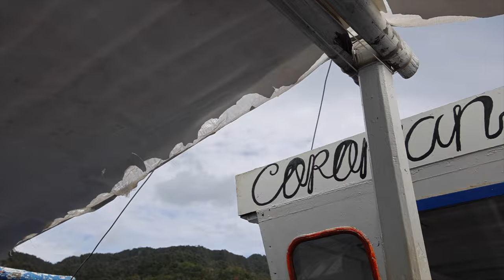we are in the most BEAUTIFUL place on EARTH! 🇵🇭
With our $60 a day budget, we don’t get to go on tours a lot. We are SO excited to show you a boat tour we went on in the most beautiful place we have ever been! If you’re coming to the Philippines, you HAVE to book a boat tour in Coron.

🏠Accommodation: $26.13 per night
🍝food: $7.14
🍎groceries: $3.63
🚤 boat tour: $56.90

Daily total for 2 people: $93.80

| philippines coron | filmed on February 3, 2023

Song 1: “3house" by Ooyy
Song 2: "No Worries" by Daxten
Song 3: "Seoul Light" by Baegel
Song 4: "Morning Stretch" by Timothy Infinite
Song 5: "After a While" by Sum Wave

📷Get behind the scenes footage on Instagram: Instagram.com/kyleandmadie/